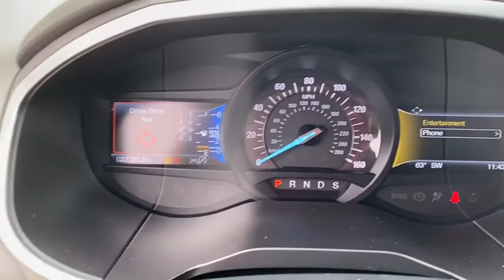2019 Ford Edge Atlanta, Griffin, McDonough, Fayetteville, Thomaston, GA P23595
Black Used 2019 Ford Edge available in Atlanta, Georgia at Cronic Nissan. Servicing the Griffin, McDonough, Fayetteville, Thomaston, GA area.

Cronic Nissan
2624 N Expressway

Recent Arrival! AWD.Cronic is your one stop shop to find your next perfect vehicle. Come see the difference of doing business locally with a real family owned business. We have what you need and we are willing to go the extra mile to earn your business!!2019 Ford Edge Titanium EcoBoost 2.0L I4 GTDi DOHC Turbocharged VCT 8-Speed Automatic AWD Black 21/28 City/Highway MPGPriced below KBB Fair Purchase Price!CARFAX One-Owner. Clean CARFAX.Since 1975 The Cronic family has served the Automotive needs of Griffin and the surrounding areas of Newnan, Dublin, McDonough, Fayetteville, Peachtree City, Senoia, Barnesville, Thomaston, Forsyth, Jackson, Hampton, Jonesboro, Riverdale, Stockbridge and Conyers. 9 Brands, 3 Stores and one stop is all you need to become a part of the Cronic Family! With over 300 Preowned used cars to choose from, we are sure to have what you need. Save the time and hassles of the long drive to the big city dealers and come see what it like to do business with a truly family owned business in your community. Call Click or come on by today!